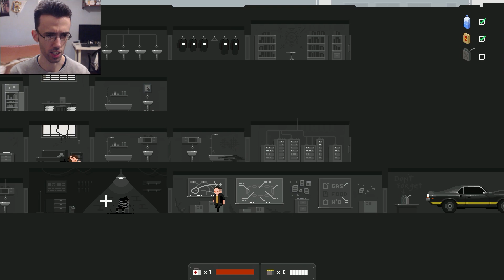Scopriamo.... THE FINAL STATION: THE ONLY TRAITOR Gameplay ITA [DLC]